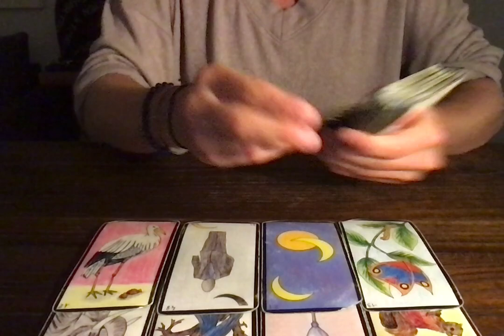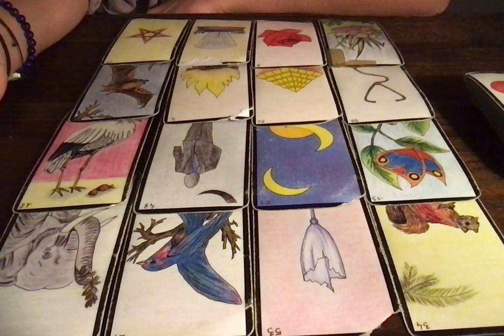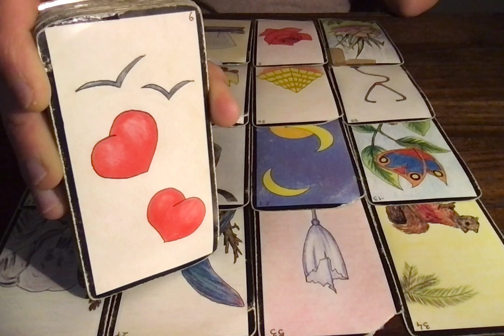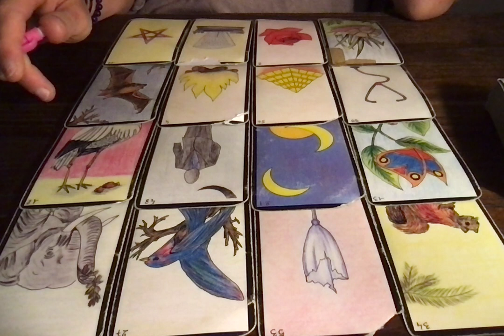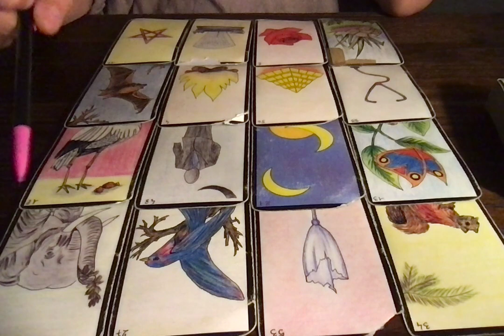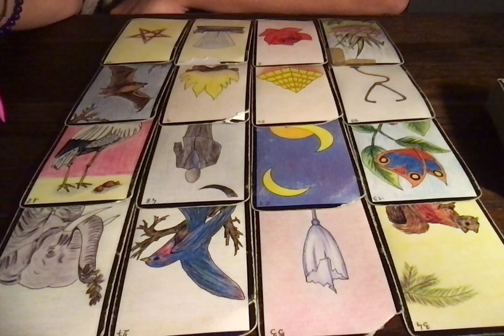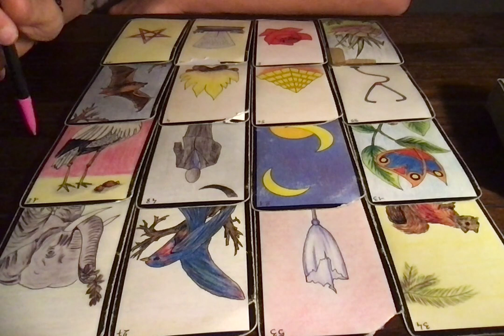TAUREAU MARS 2022 - Du changement dans l'air